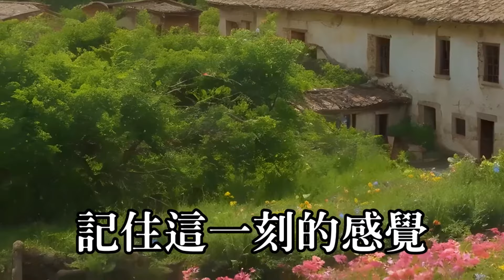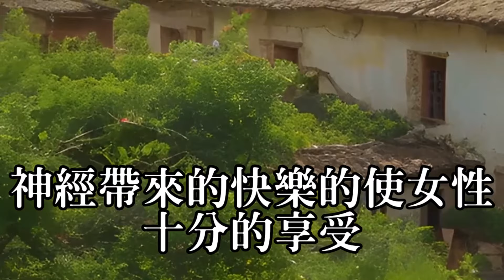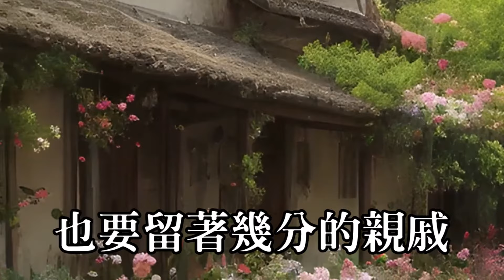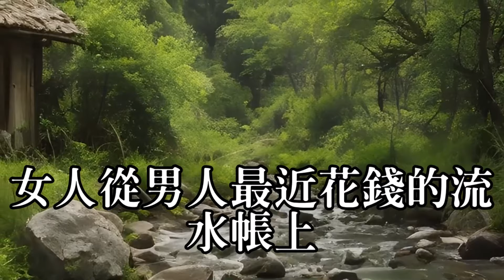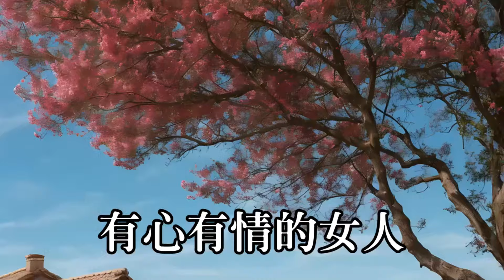女人最渴望被吸的地方，最脏的一个部位#兩性情感#故事#偷情#寂寞#出軌